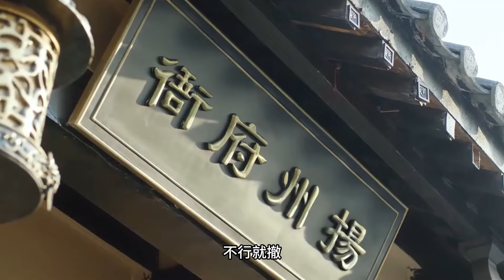《锦衣之下》之宠妻狂魔 第 133 集 【主演任嘉伦 谭松韵 韩栋 叶青 姚奕辰 路宏 韩承羽】